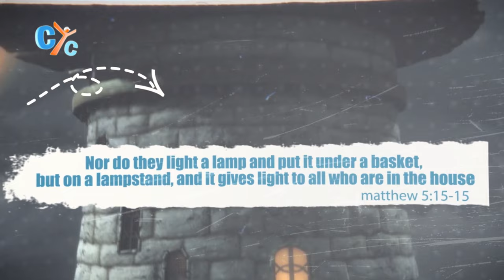Light House E07: The History of the Coptic Church - CYC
Welcome to another episode of Lighthouse; Lighthouse is our way of bringing God's light into your house. Today we are so excited about the topic that will be discussed: The History of the Coptic Church. Our guest speaker is Father Sam Fanous, a history lecturer at the Theological College in Sydney.